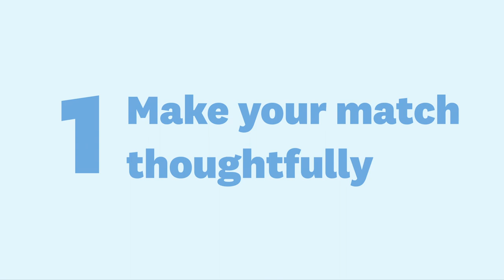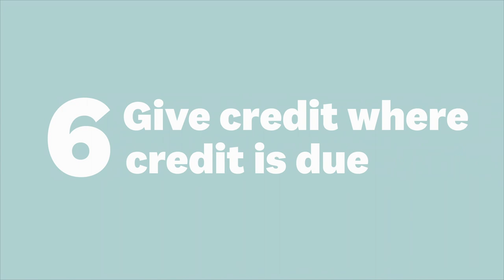How reverse mentorship can help create better leaders | The Way We Work, a TED series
Employee diversity and inclusive leadership are goals for most organizations today, but how do we get there? Try a "reverse mentorship" program, which sets up junior team members to guide senior staff. Here are 6 tips to make reverse mentorship work, from executive coach and personal development advocate Patrice Gordon.

The Way We Work is a TED original video series where leaders and thinkers offer practical wisdom and insight into how we can adapt and thrive amid changing workplace conventions.